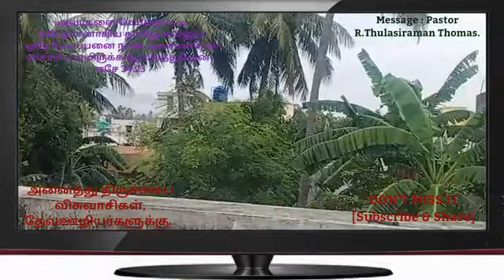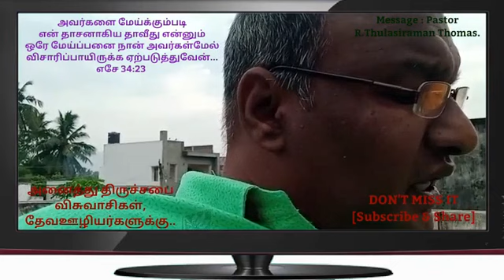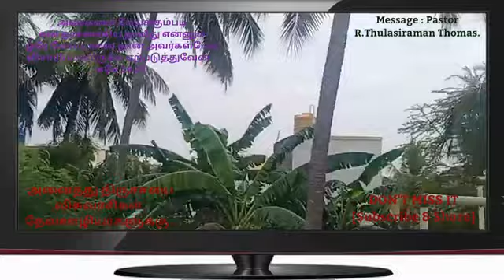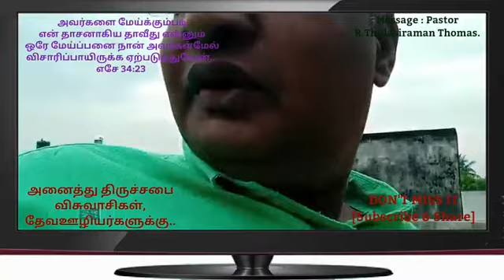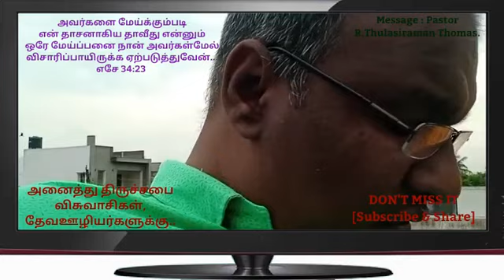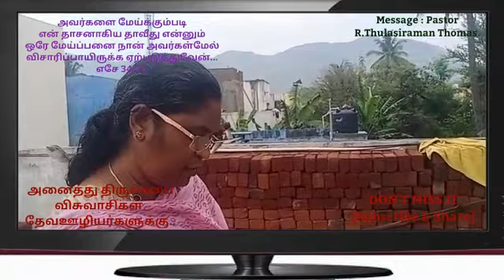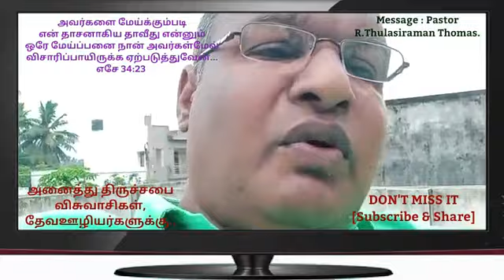அற்புதமான தேவசெய்தி.[HD[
VISIT: FACEBOOK
Thulasiraman Thomas
jesus ministry
zoe teaching
successful prayer ministry
jesus miracle